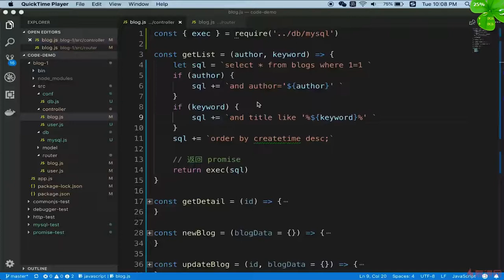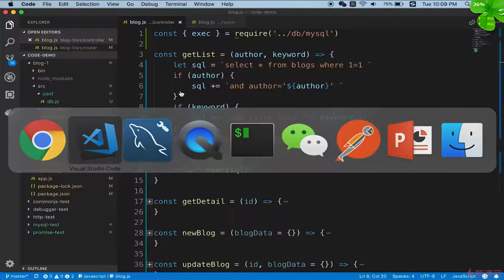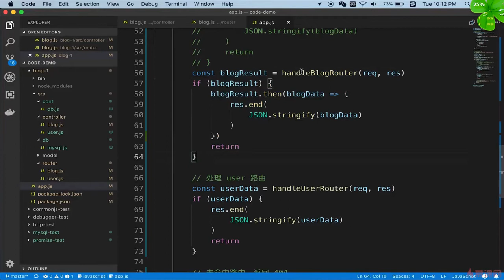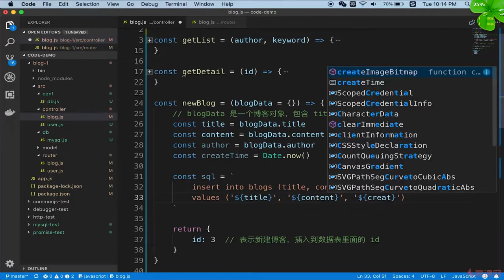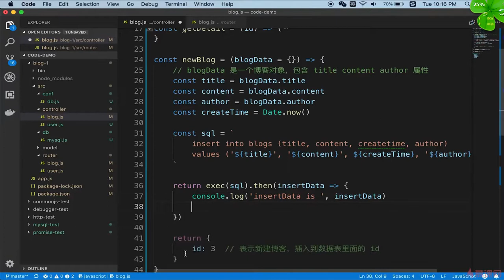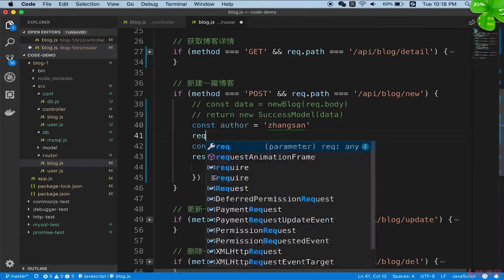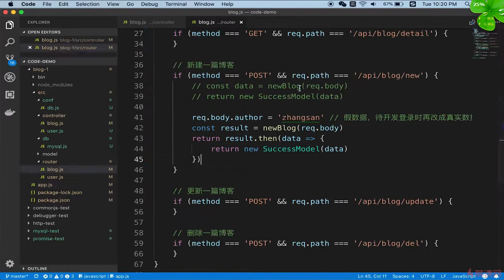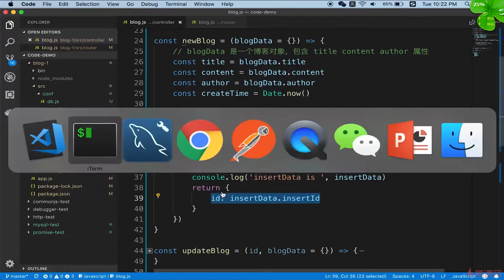5.7 开发博客项目之数据存储 | API对接mysql（博客详情和新建） —— Node.js 从零开发个人博客项目